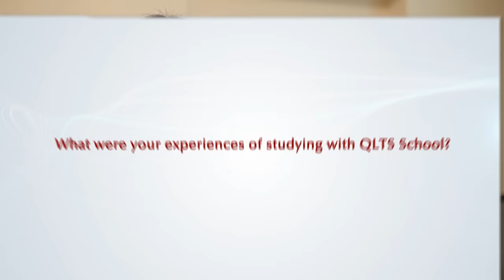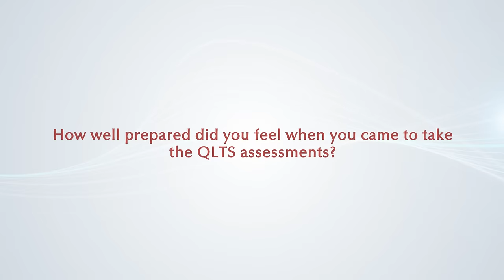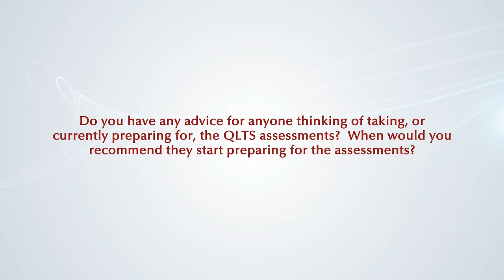Success Story of Xi Chen - QLTS School's Former Candidate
Xi Chen is a qualified lawyer in China, with LLM from King's College, London, specializing in International Financial Law. She tempted before at Macfarlanes (Derivatives Group) for 3 months, and has been working at ReedSmith (Structured Finance Group) for two years and Credit Suisse (Legal Documentation Team) for one year and a half. Xi Chen is currently with the Legal team at Nomura.

I have deep interest and understanding in the fields of banking and finance, such as international bonds, capital markets, and derivatives including ISDA documentation and credit derivatives.